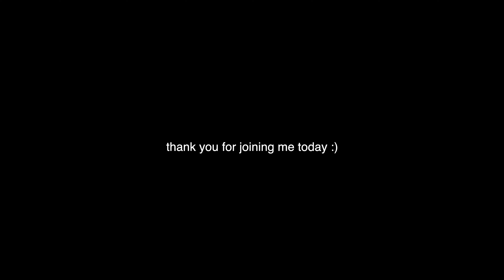sick notes ❥ spring days | parks + therapy (relaxing/comforting)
hello! it's esther :)

spring is in full bloom in london and im feeling it in my personal life too! the longer sunny days are definitely helping my mental health so im feeling grateful ♥

im also finding therapy really helpful atm, something that has improved massively since finding the right therapist and type of therapy for me. i've tried cbt, dbt, group therapy etc. and i can honestly say that finding the right personality match was the biggest help for me. feeling safe and comfortable when sharing your mental health issues is essential to make any meaningful change (although i know therapy is a privilege and understand sadly its not an option for everyone :( just want to share my experiences in case it may help).

i hope you are feeling some of the optimism of spring too as i am, or if you're struggling atm im sending you the warmest vibes and hope the blossom and flowers help if only a little bit ♥

esther x